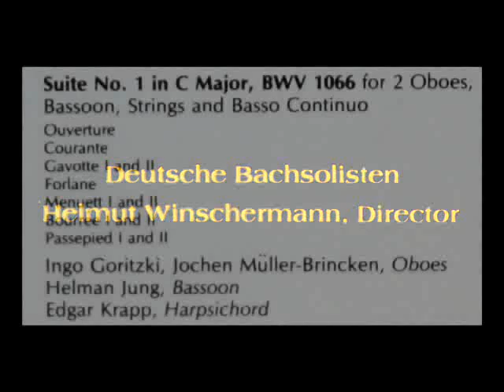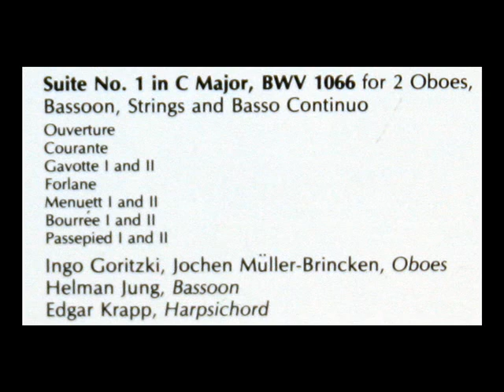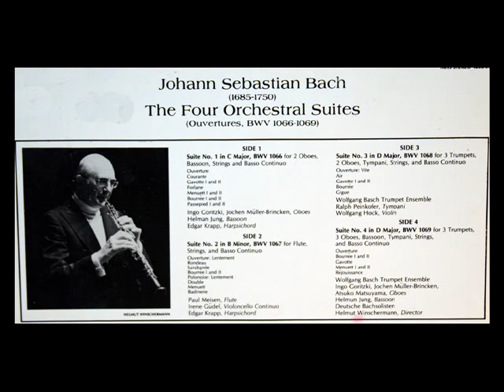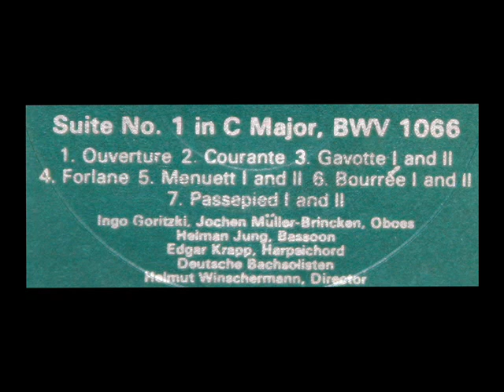Bach / Helmut Winschermann, 1977: Suite No. 1 in C major, BWV 1066 (Movements 1-4)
From the double LP shown above, issued under the MHS label in 1977.  Helmut Winschermann conducts the Deutsche Bachsolisten.  This recording features Ingo Goritzki and Jochen Muller-Bricken (Oboes), Helman Jung (Bassoon) and Edgar Krapp (Harpsichord).

Overture
Courante
Gavotte I and II
Forlane
"David Hertzberg"